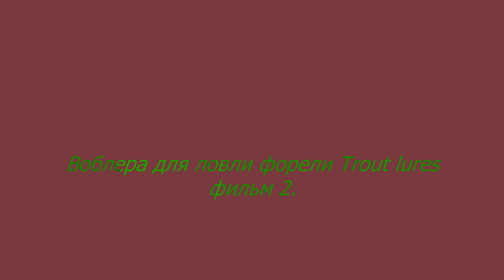Воблера для ловли форели Trout lures фильм 2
Воблера для ловли форели Trout lures фильм 2 . речь пойдет о воблерах японской фирмы  Ito Craft